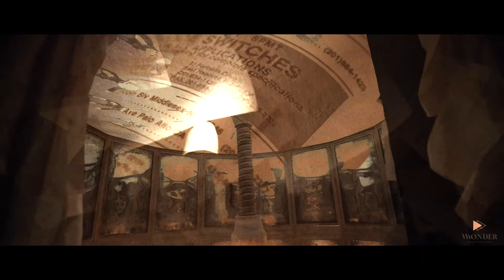爱丽丝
这是一场服装与剧情人物的奇妙碰撞，通过奇思妙想把童话中的人物与时尚相结合，当时拍摄我一个人，没有助理，只能通过场景与人物的结合，去实现一些镜头，然后尽可能通过后期与前期巧妙的融合，最终呈现出来的效果是不错的！This is a dress and wonderful collision of the characters, plot by ideas and the combination of fashion, the people in the fairy tale when I a person, no assistant, can only through the combination of scenes and characters, to achieve some lens, then as far as possible through combined with early and late finally presented the effect is good